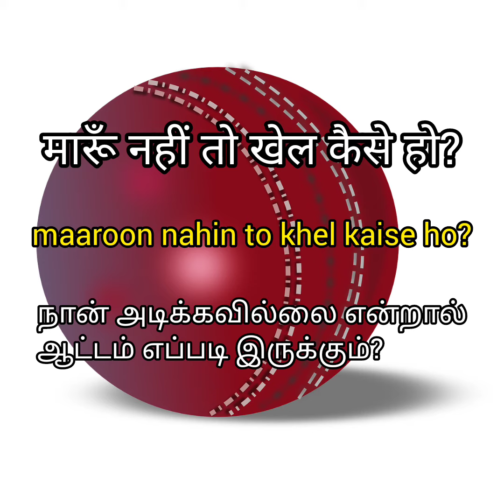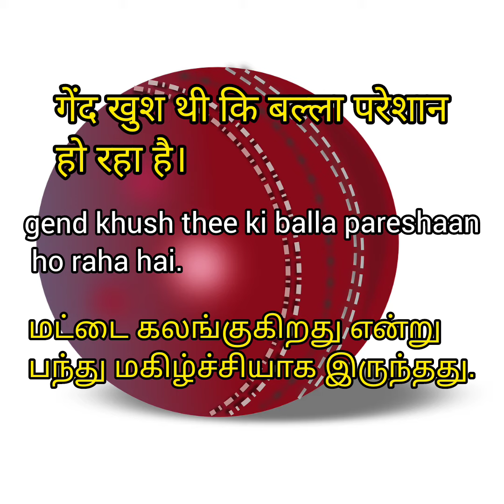गेंद-बल्ला, GEND-BALLA, RIMJIM 1STD HINDI LESSON MEANING IN TAMIL AND TRANSALATION.LEARN LEARN LEARN